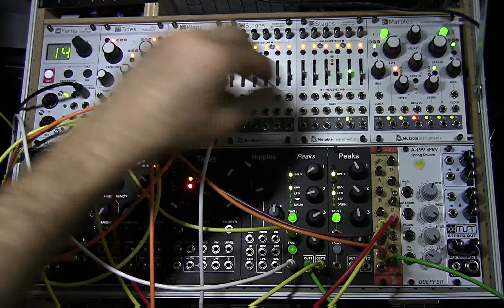Mutable Instruments Tides2 part2